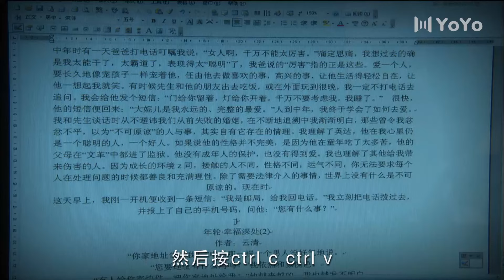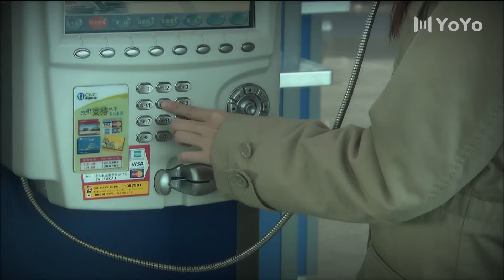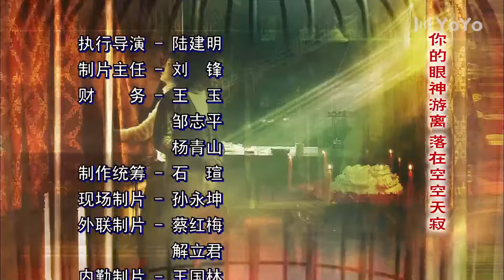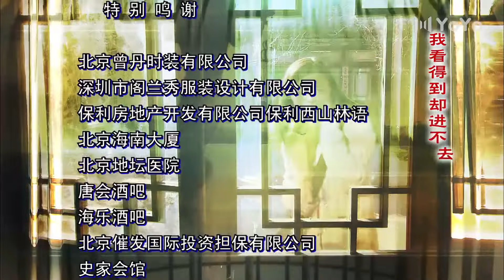空巢 10丨保姆傅晶卷入“空巢”老人奚美娟、黄梅莹、张少华三家的大事小情（奚美娟/黄梅莹/张少华/傅晶）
该剧讲述了三个生活水平不同，人生阅历迥异的老人同样孤独、寂寞的“空巢”生活故事。